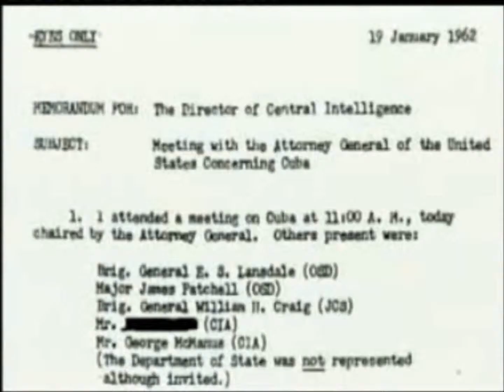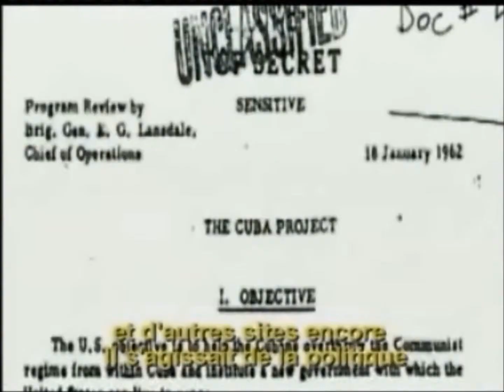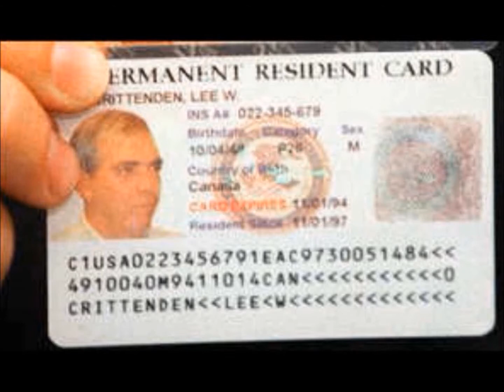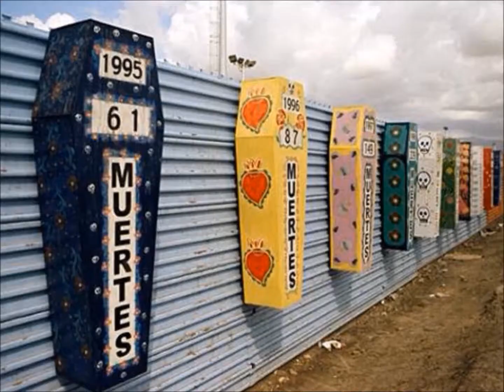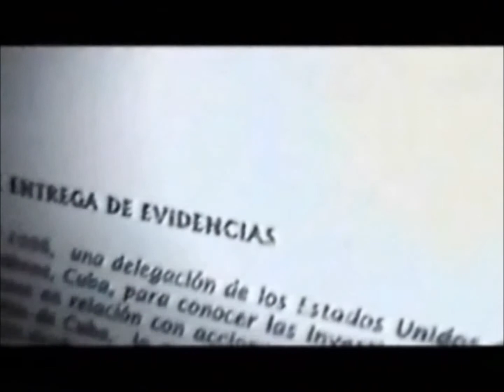En las garras del imperio 2 3